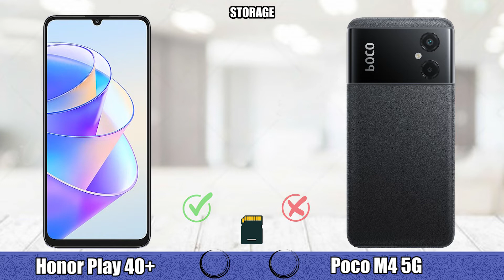Honor Play 40 Plus vs Poco M4 5G